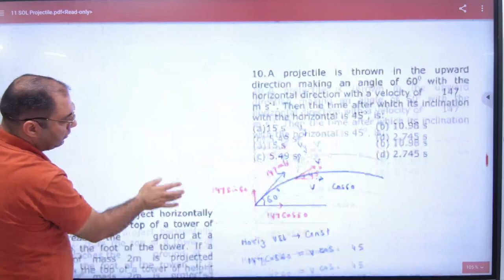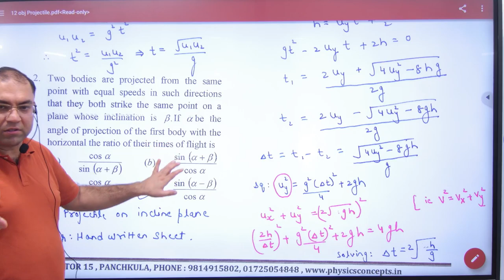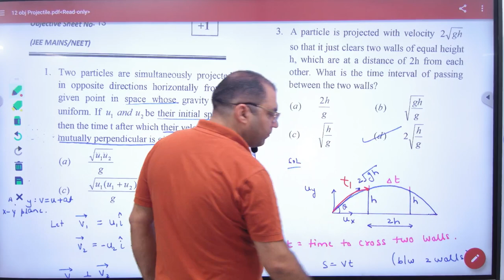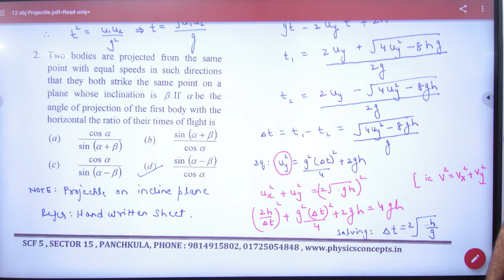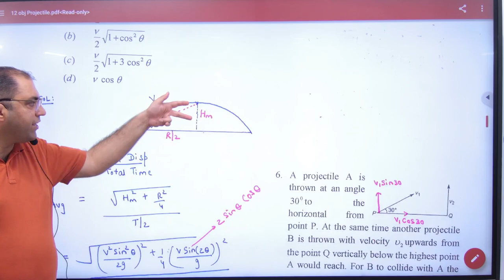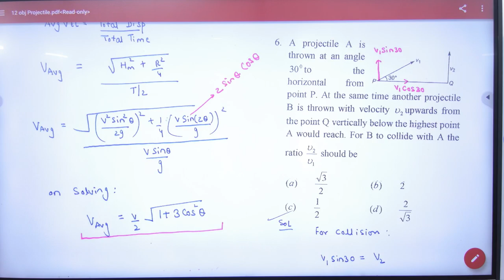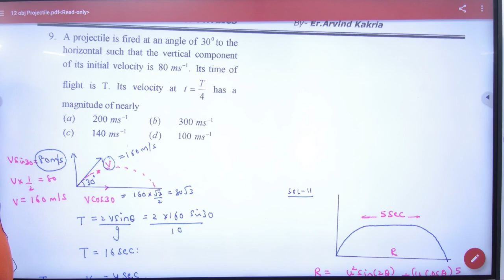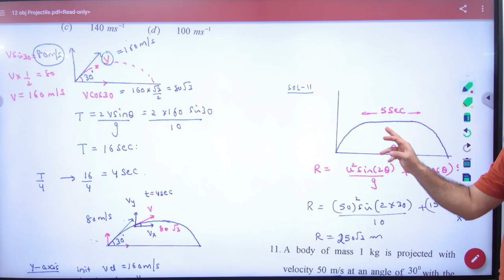5 Projectile objectives